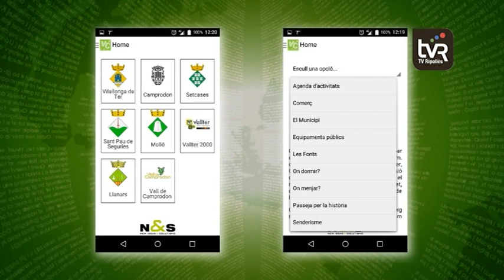Vall Camprodon és la nova App de promoció del territori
“Vall Camprodon”. Aquesta és el nom de l’aplicació que la Mancomunitat de la Vall de Camprodon, els sis ajuntaments i Vallter 2000 han posat en marxa per a tot tipus de telèfon mòbil. Aquesta eina és un nou exemple de la forta aposta de promoció que s’està fent en els últims anys des d’aquest territori.